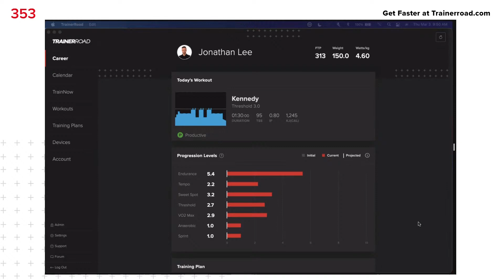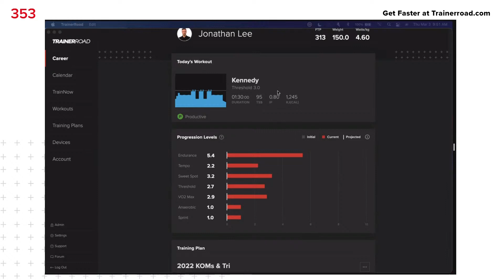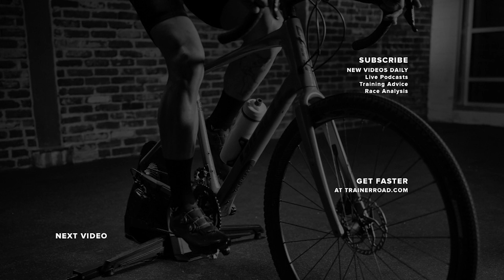What Effects Do Aerobic and Anaerobic Training Have on Each Other? (Ask a Cycling Coach 353)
Learn about aerobic and anaerobic training, the difference between the two, and more in this Quick Clip from episodes 353 of the Ask a Cycling Coach podcast!

• Find links to mentioned studies and join the discussion on the TrainerRoad Forum

// BECOME A FASTER CYCLIST

TrainerRoad gives you structured indoor and outdoor workouts, science-backed training plans, and simple performance-focused analysis tools.

// FOLLOW THE TRAINERROAD TEAM ON INSTAGRAM

• The Chase: An Inside Look at What It Takes to Be The Best
• Race Analysis – What to Do When You Bridge to a Breakaway